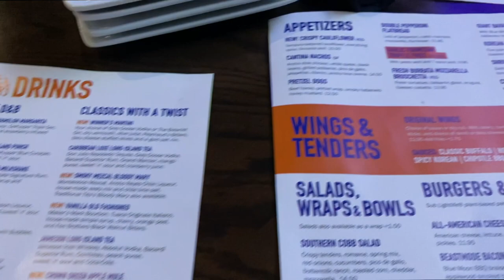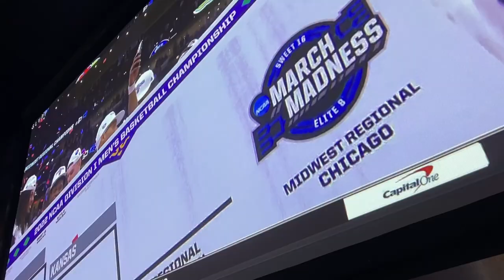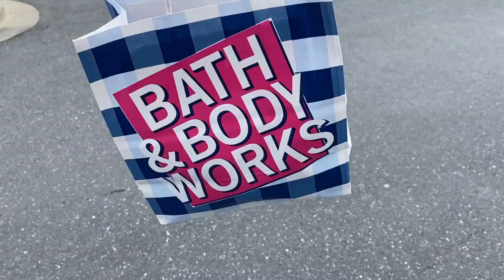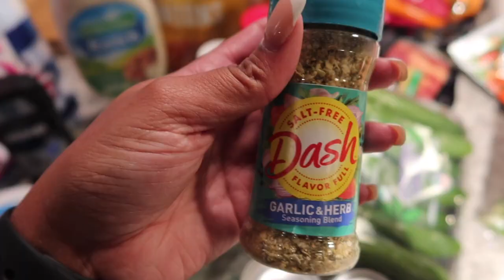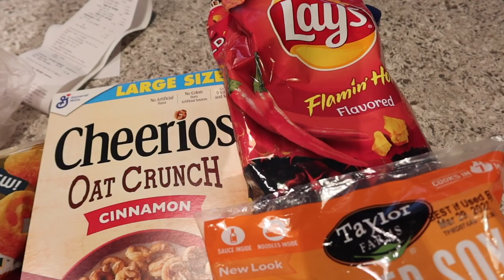Flight Attendant Vlog: Bath and Body Works Haul + Grocery Haul .. Couple Days off from work!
welcome aboard 🛸

another flight attendant vlog for you guys! but with a twist - im off for once lol